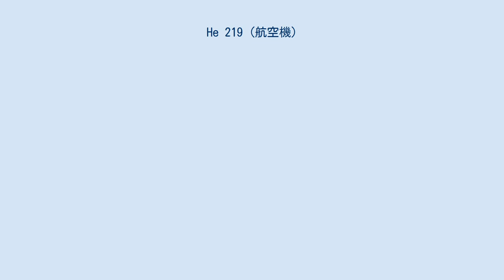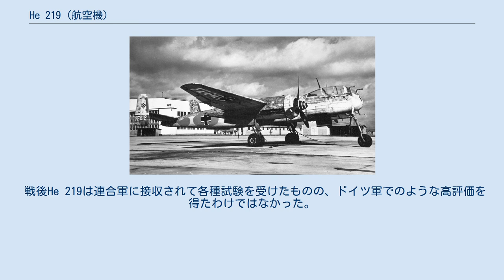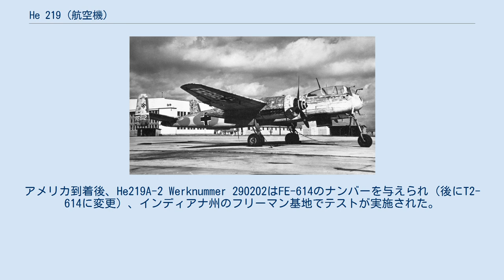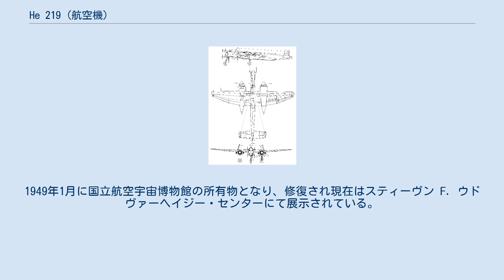He 219 (航空機)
He 219 ウーフー He 219A-5/R1 290060号機 (連合国軍への鹵獲直後、撮影年不詳) He 219 ウーフー（Heinkel He 219 Uhu ）は、ハインケル社が開発し第二次世界大戦中期からドイツで運用された夜間戦闘機である。
 愛称の「ウーフー（Uhu）」とは、ワシミミズクのことである。
 ドイツ空軍において最初に射出座席を装備した。
洗練された設計で、当時のドイツ空軍機の中ではかなりの優速機であったとされる。
同時期に運用されたイギリス空軍のDH.98モスキート夜間戦闘爆撃機の後期型には低高度では速度で劣ったが、高度12,000 mにおいては勝っていた。
 第二次世界大戦下、英空軍によるドイツ本土への夜間爆撃が本格化するなかで、ドイツ空軍が爆撃機を改造した応急的な夜間戦闘機しか保持していない事を憂慮したヨーゼフ・カムフーバー （Josef Kammhuber）大佐は、ハインケル社にP.1055、P.1056という、開発を停止していた機種の再設計を要請した。
結果、誕生したのが双発の本機である。
原型一号He 219 V-1型は1942年に初飛行を行い、最高速度615 km/hを記録している。
これは今までのJu 88等を転用していた夜間戦闘機の中で、最も高速であった。
翌年の三月にレヒリンの空軍実験センターで行われた模擬空戦でも、Ju 88 RやDo 217 Nに圧勝、航空省から300機の量産受注を獲得する。
 1943年6月1日の夜、第一夜間戦闘航空団（NJG1）に配備された先行生産型のHe 219 A-0型が、第一飛行隊の司令官ヴェルナー・シュトライプ少佐の操縦によってデュッセルドルフに飛来したイギリス空軍爆撃隊を迎撃、5機のランカスターを撃墜して初陣を飾った。
その後も夜間戦闘機部隊の天敵であったデ・ハビランド モスキートを撃墜するなど、その高性能ぶりを示した。
 本機に搭載されたダイムラー・ベンツ DB 603系エンジンは信頼性に不足がある部分が多く、当初搭載を予定していた高高度型DB 603 AA（1,670馬力）および高出力型DB 603 E（1,800馬力）はとくに不十分で量産に入ることができず、結局搭載されたエンジンも、本格的な高高度仕様ではないDB 603 AもしくはB型であり、その供給すら微々たるものであった。
また、本来予定していたDB 603 G（予定出力1,900馬力）にいたっては、エンジンそのものが実用化できずに終わった。
さらに、代替エンジンとして期待の持てたユンカース Jumo 211シリーズの搭載も検討されたが、これはJu 88の搭載エンジンであったため、本機に優先配分される事はまず有り得なかった。
加えて、必要以上に多彩な兵装のバリエーションも生産を阻害する原因であった（ウーフーは機銃兵装を機体下の武装搭載パックにまとめており、これを交換することにより武装を変更できたが、その数は20を超えた）。
 そのうえ、いくつかの部隊では本機を正規のルートではないところから導入していた事もあって、実はタイプの内約については謎が多い。
 また、ハインケル社はHe 219にジェットエンジンを搭載することも考慮していたといわれ、そのため、地上で機体の姿勢が水平になる前輪式降着装置や、当時としては世界的に珍しい射出座席を搭載したともいわれている。
 初期のHe 219のコックピットには倒立式の防弾板が備え付けられていた。
これは、キャノピー前面の風防に防弾効果が無かったためであるが、後に廃止されている。
 夜戦を目的とした機体のため、当然レーダーが装備されていた。
爆撃機だけではなく、デ・ハビランド モスキートといった随伴機の脅威を取り除くため、He 219 Aは後方にもレーダーが取り付けられた。
被追尾レーダーは他のドイツ夜間戦闘機同様、ネプツーンやFuG 202リヒテンシュタインBCといった機体先端に取り付けるものであった。
これは鹿の角と揶揄されるように機体の空力特性を阻害する、空気抵抗の大きいものだった。
後期になると、Ju88にはより小型化されたマイクロ波長レーダーFuG 240『ベルリン』が試作され、取り付けられるようになる。
当然He 219にも搭載試験が行われたと推測されるが、生産台数が少なかったために試されなかったのか、それを証明する写真・資料は残っていない。
 戦後He 219は連合軍に接収されて各種試験を受けたものの、ドイツ軍でのような高評価を得...